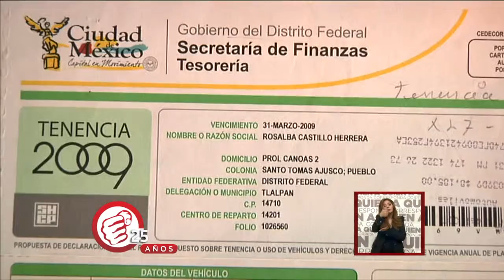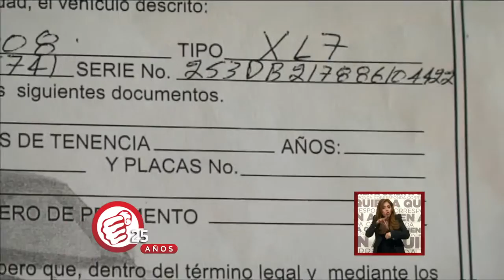Compró un vehículo con problemas legales